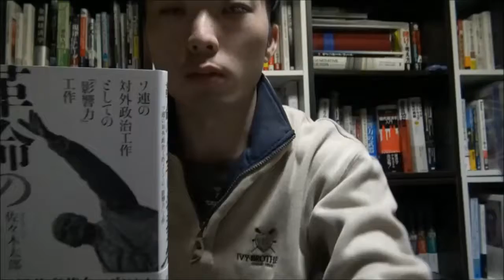有名人 知名度、権威 権力 】 無名が有名人になる方法！ 今すぐ ⇒ クリック！ 不変の絶賛マーケティング 【1970年～1980年の影響力行使事例】(ENG Sub, 音読動画)